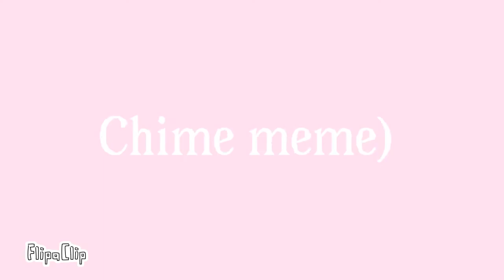Chime meme(I and my frends)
FlipaClip - Анимка)